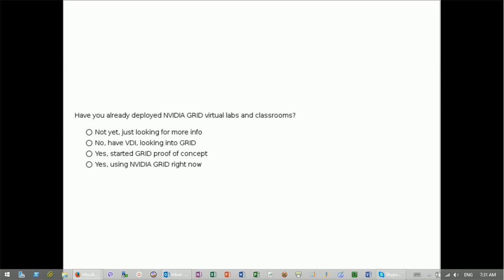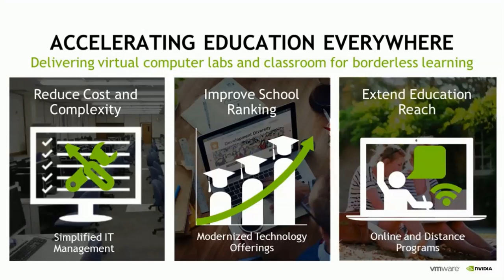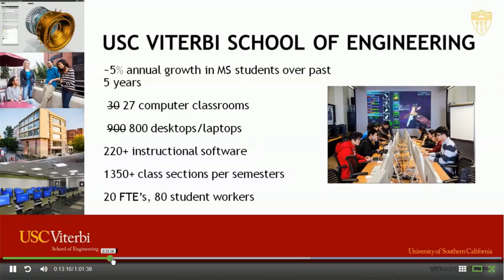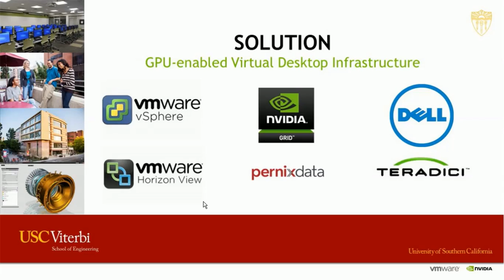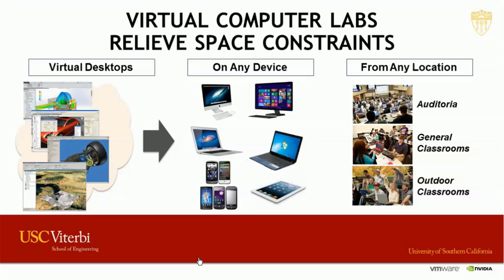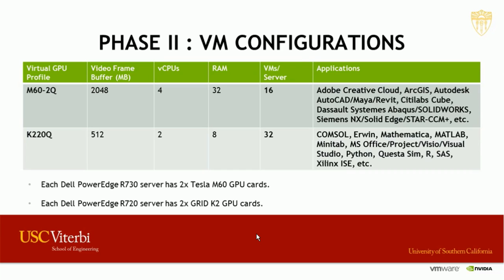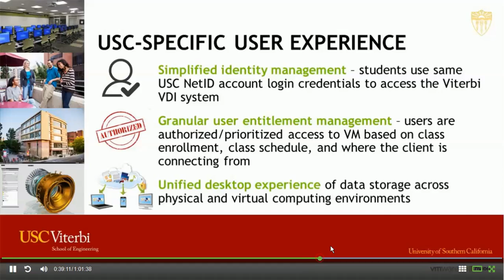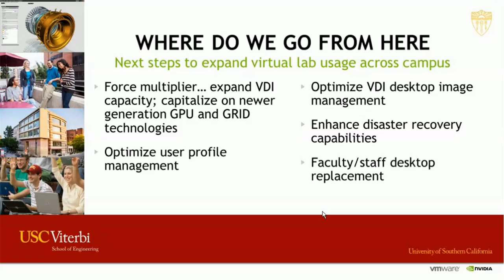Case Study: NVIDIA Grid with Student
VITERBI University with NVIDIA Grid K2 + M60 and VMware Horizon View